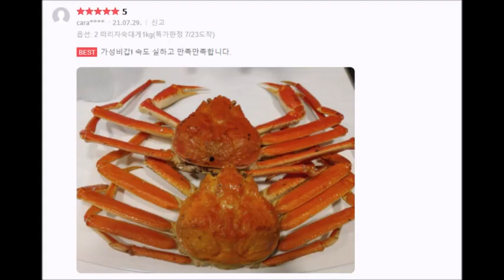네이버 쇼핑 러시아대게 후기만 1400개 이상! 러시아 떠리자숙 대게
수요일밤은 너다! 가성비 러시아 떠리자숙 대게 대사이즈

품절전 구매시 9/1(수) 고객님댁 도착!

금요일에는 항상 조기품절 되기 때문에 꼭 품절전에 구매 부탁드립니다.

네이버 쇼핑 러시아대게 후기만 1400개 이상!

현재 추석이 다가오면서 러시아대게 가격이 오르고 있습니다.

이미 떠리자숙대게도 가격이 올랐지만

기존 가격 그대로 버티는 중이지만 언제까지 버틸수 있을지는 모르겠습니다ㅠ.ㅠ

오늘 현재 발생물량 150kg 에서

현재 출고할 수 있는 물량은 50kg 정도 가능합니다^^

품절전 구매시 9/1(수) 고객님댁 도착합니다!

9/2(목)~9/4(토) 수령을 원하실 경우,

배송메세지에 받으실 날짜 꼭 기재부탁드립니다.

기재없을 경우, 선출고 될 수 있습니다.

가성비 갑! 재구매1위! 떠리자숙대게란?

죽거나 죽으려고 하는 러시아대게를 현장에서 신선도가 좋을때 찜(자숙)하여 출고하는 대게입니다.

떠리 대게는 발생물량이 매우 적고,

유통기간이 짧기 때문에 매우 수산파크에서는 저렴하게 유통하고 있습니다.

가상비가 좋아서, 그날 발생한 떠리 물량은

그날 모두 품절되고 있으며, 혹시 남아도

저녁에 현장에 오는 도매거래처에서 보자마자 1순위 매입 대상인 상품입니다^^

수년전부터 단골분들께서도 떠리자숙대게가 나오기만을 기다렸다가 구매하시는 분들이 많습니다.

​러시아산 대게철은 1년 연중 수입되는 품목입니다^^

러시아 수입대게는 1년 연중 수입되며,

평균 1kg전후 대사이즈로 국산 대게와 달리 매우 큽니다.

많은 분들께서 대게제철은 겨울로 알고 있습니다만,

네이버쇼핑 수산파크 러시아대게 후기를 잘 살펴 보시면

1년 내내 주문하신 고객분들의 후기가 수시로 올라오고 있습니다.

특히 가성비가 좋은 떠리자숙대게의 판매가 가장 많습니다.

본격 휴가철로 러시아 대게 가격이 계속 오르고 있는 요즘같은 경우에

떠리자숙대게의 수요가 더욱 많은 것이 사실입니다.

아래는 네이버쇼핑 러시아대게 떠리자숙 상품을 구매해주신

고객분들의 후기중에서 극히 일부분입니다^^

​​네이버쇼핑 가성비 3만원대 러시아대게 대사이즈 떠리자숙상품

후기만 1400개 이상!

구매하러 바로가기!

실시간 채팅상담 네이버 톡톡!

업무시간에는 바로 응대!